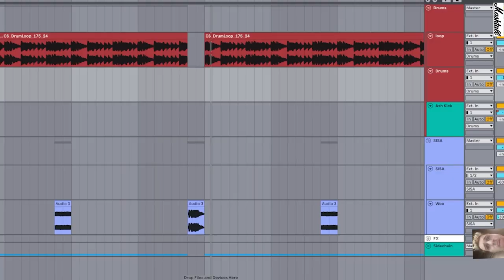Macejko v podaní Sisy Sklovskej (REMIX)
ja len tak snudi
Za ideu ďakujem @RomanDragula